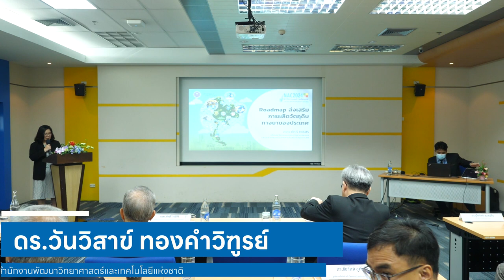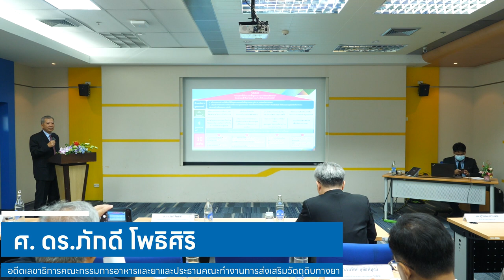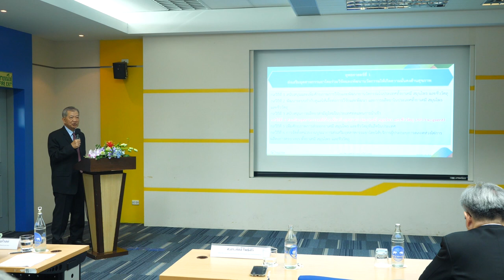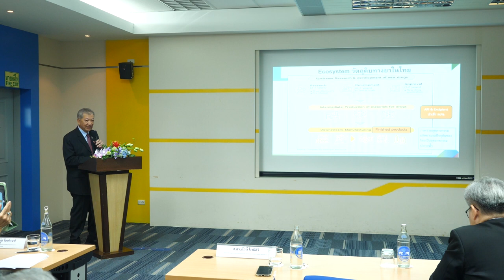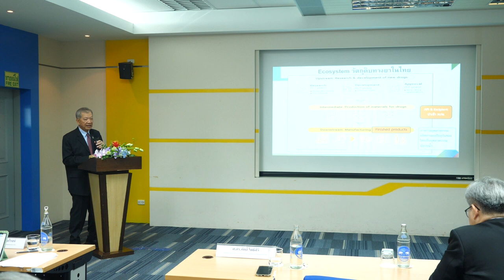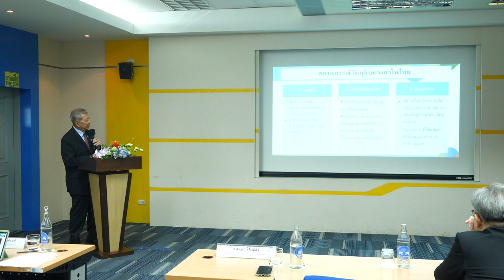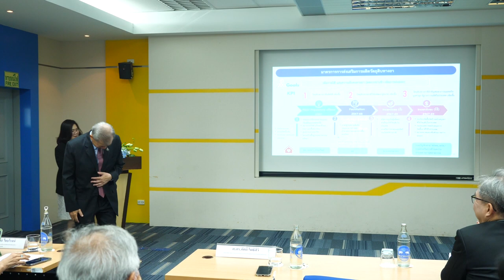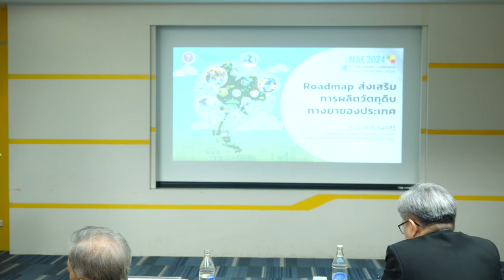Pharma NETwork…ผสานพลังเพื่อการขับเคลื่อนอุตสาหกรรมยาไทย (2/5)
การบรรยายหัวข้อ "Roadmap คณะทำงานส่งเสริมการผลิตวัตถุดิบทางยาของประเทศ" โดย ศ. ดร.ภักดี โพธิศิริ อดีตเลขาธิการคณะกรรมการอาหารและยา และประธานคณะทำงานการส่งเสริมวัตถุดิบทางยา ในการสัมมนา "Pharma NETwork…ผสานพลังเพื่อการขับเคลื่อนอุตสาหกรรมยาไทย (Pharma NETwork…Integrated Power for Driving the Thai Pharmaceutical Industry)" วันที่ 28 มีนาคม 2567 เวลา 08.30 – 12.00 น. ณ ห้อง CC-405 อาคาร 14 (CC) อุทยานวิทยาศาสตร์ประเทศไทย จ.ปทุมธานี